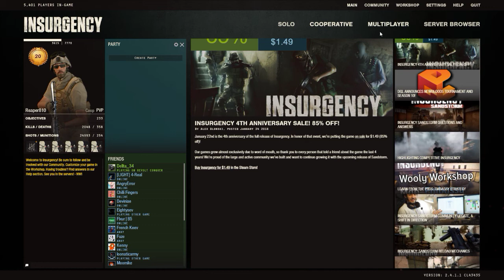I Hate This Map | Insurgency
I kick off tonight's insurgency with the Worst Map Ever, but hey bring it on!